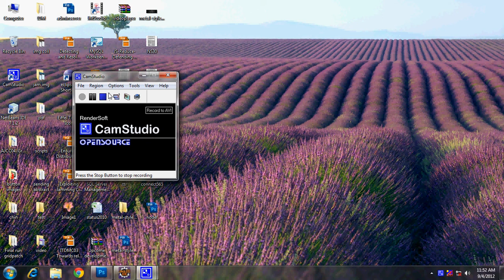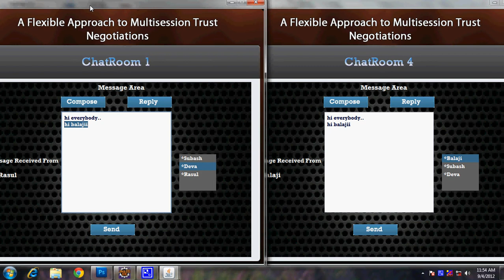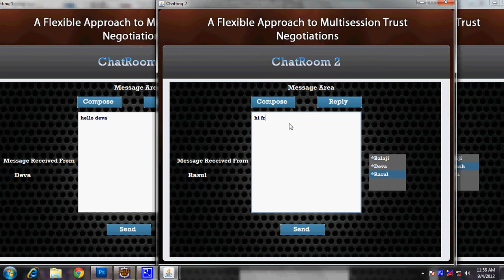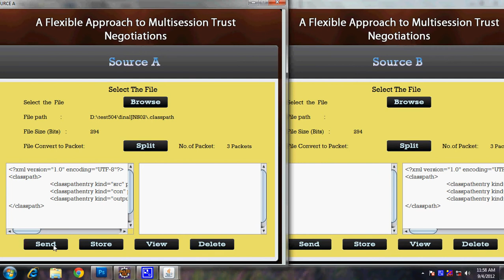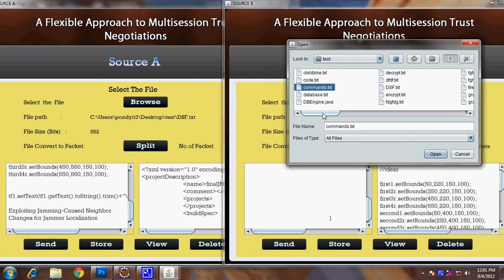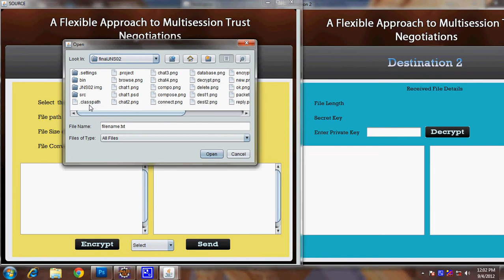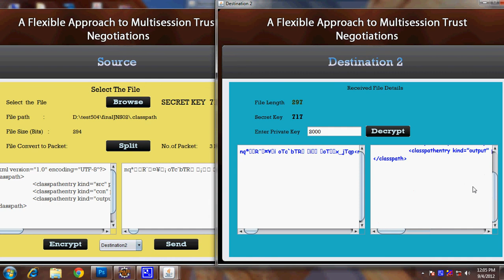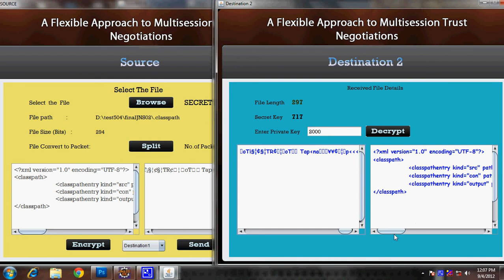A Flexible Approach to Multisession Trust Negotiations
* Complete Source Code
 * Complete Documentation
 * Complete Presentation Slides
 * Flow Diagram
 * Database File
 * Screenshots
 * Execution Procedure
 * Readme File
 * Video Tutorials
 * Supporting Softwares

Support Specialization
 * 24/7 Support
 * Ticketing System
 * Voice Conference
 * Video On Demand
 * Remote Connectivity
 * Document Customization